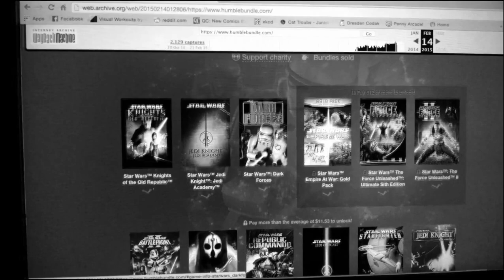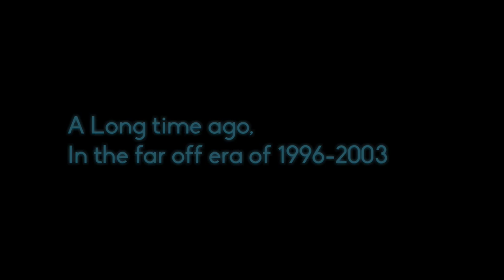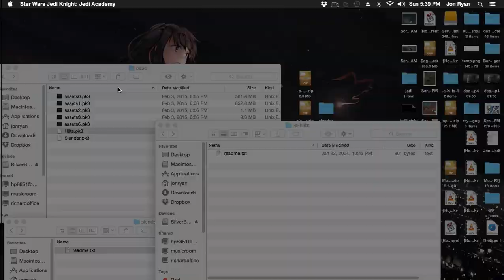Games: Quadruple Feature! - Star Wars: The Jedi Knight Saga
This was not the review you were looking for.

SHIRTS!
BaronJ.spreadshirt.com